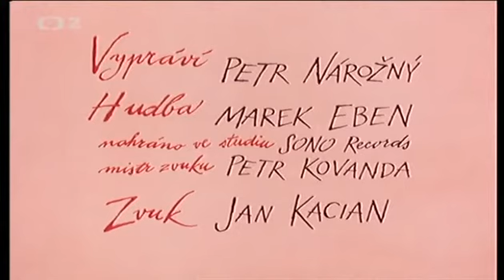Mach a sebestová NA Cestách S03e04 cz dabing